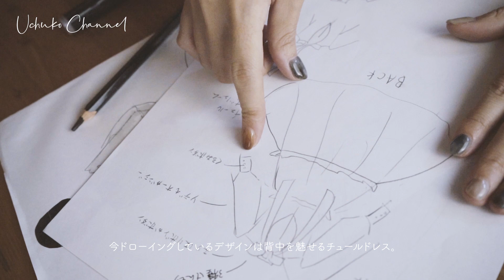#38 現代に生きる魔女たちの洋服ができるまで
今日は、私がデザインしている現代に生きる魔女たちの洋服
Alt -the Dress of Modern Witches-の次回作が出来るまでを
少しだけお見せしたいと思います。

今回私がデザインしているテーマは「漆黒を纏う魔女たち」

黒は何色にも染まらない
何者にも染まらぬ強さを纏うは
明けの明星、ただひとり
Morning star in the dark color palette.

BLACK COLLECTIONは「黒の美」からインスピレーションを得ています。

今回のデザインは女性の身体のシルエットを美しく魅せるパターンにこだわりました。
揺るがない自分で在り続ける、強くてかっこいい女性たちをmuseにデザインした
Alt -the Dress of Modern Witches-現代に生きる魔女たちの戦闘服。

続きは本編で

●パラレル宇宙子
Psychic Witch / Creative & Art Director / Fashion Designer

✴︎掲載メディア
GLITTER
パラレル宇宙子さん「新たな時代を切り開くファッションアイコン、お洒落な現代魔女たちのスピリチュアルな在り方とは」

FASHIONSNAP.COM
現代の魔女が手掛けるブランド「オルト」がデビュー、本質と共に在りたい女性達を応援

アート/デザイン/クリエイティブ メディア「.TD」
結局のところ、UI/UXって何ですか？
現代の’魔女’パラレル宇宙子さんに聞いてみた

alt - the Dress of Modern Witches -

web
altdesign.london

魔女に憧れる女性、魔女になりたい女性たちのガイドブックに
魔女が恐ろしいと感じている人々の偏見や差別がなくなりますように。
今後も、現代に生きる魔女の生きた情報を配信していきます。